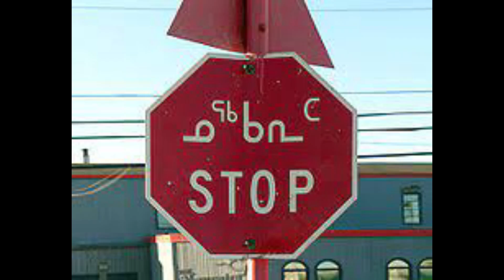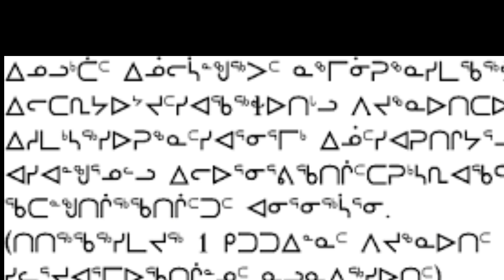Un gigantesco país, frío y desolado: el Norte de Canadá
Nos estamos refiriendo a un conjunto de grandes islas que tienen una superficie de total de 1,424,000 km2 y que se encuentran en el extremo norte del continente americano.
Como señalo en la carátula ocupan una inmensa superficie, prácticamente despoblada y extremadamente fría.
En esa superficie insular de grandes dimensiones apenas viven 15,000 personas O sea que en un área mayor que toda el área total de Francia, España y Alemania. en donde viven 130 millones de personas el gigantesco archipiélago ártico canadiense está prácticamente deshabitado con una densidad de 0.01 personas por km2 que es menos de la mitad de Groenlandia que es la otra gran isla menos poblada del planeta. Comprende 36 563 islas incluyendo varias de gran tamaño. 15 de estas islas superan los 10,000 km2 y tres de ellas Baffin, Victoria y Ellesmere están entre las diez mayores del mundo. Incluso entre estas islas se encuentra la isla Devon que con 55,000 km es la mayor isla deshabitada del planeta. En este video nos referiremos especialmente a las cinco islas mayores: Baffin, Victoria, Ellesmere, Banks y Devon.
Video 447
(este video es una reedición corregida del video 281)